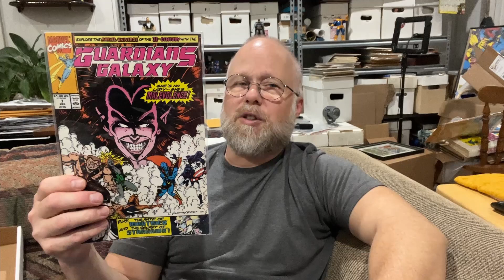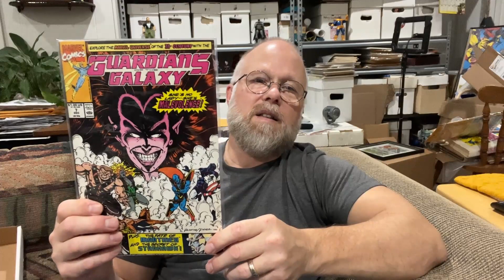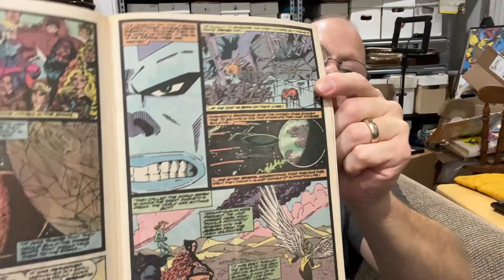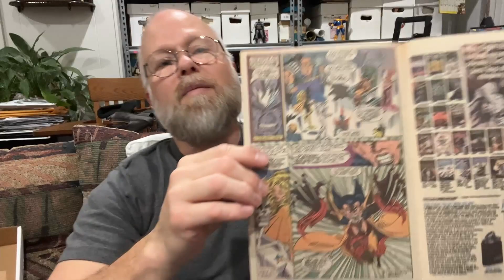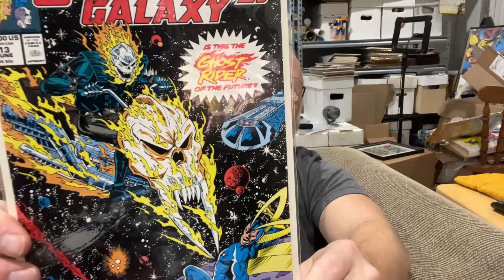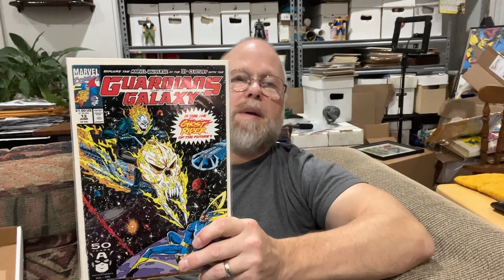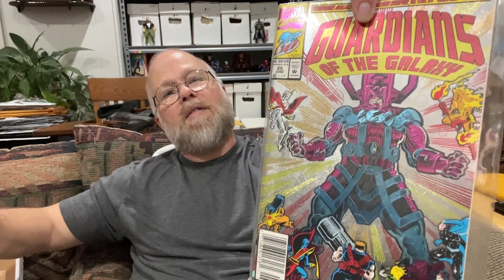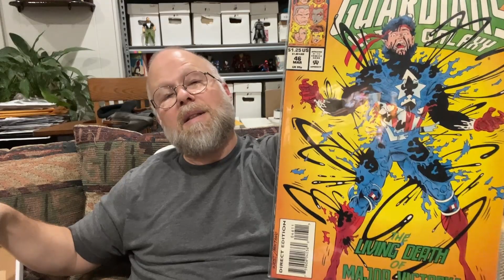Affordable Firsts - Guardians of the Galaxy, vol. 1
This video lets you in on a few Affordable Firsts from the first volume of Guardians of the Galaxy, circa the early '90's. Check 'em out, on this edition of Four Color Commentary!